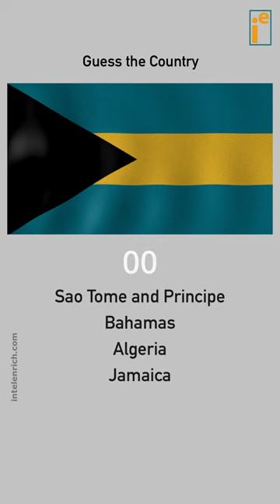Flags - 64 : Guess • São Tomé and Príncipe Bahamas Algeria Jamaica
👆🏼Have a look at the flags of 193 Sovereign Countries(UN Members) and 2 Observer States in the United Nations! Thanks!

National Flags - 64 • Guess the Country
Afghanistan
Albania
Algeria
Andorra
Angola
Antigua and Barbuda
Argentina
Armenia
Australia
Austria
Azerbaijan
Bahamas
Bahrain
Bangladesh
Barbados
Belarus
Belgium
Belize
Benin
Bhutan
Bolivia
Bosnia and Herzegovina
Botswana
Brazil
Brunei
Bulgaria
Burkina Faso
Burundi
Cambodia
Cameroon
Canada
Cape Verde
Central African Republic
Chad
Chile
China
Colombia
Comoros
Congo
Congo-Kinshasa
Costa Rica
Croatia
Cuba
Cyprus
Czech Republic
Denmark
Djibouti
Dominica
Dominican Republic
East Timor
Ecuador
Egypt
El Salvador
Equatorial Guyana
Eritrea
Estonia
Eswatini
Ethiopia
Fiji
Finland
France
Gabon
Gambia
Georgia
Germany
Ghana
Greece
Grenada
Guatemala
Guinea
Guinea-Bissau
Guyana
Haiti
Honduras
Hungary
Iceland
India
Indonesia
Iran
Iraq
Ireland
Israel
Italy
Ivory Coast
Jamaica
Japan
Jordan
Kazakhstan
Kenya
Kiribati
Kuwait
Kyrgyzstan
Laos
Latvia
Lebanon
Lesotho
Liberia
Libya
Liechtenstein
Lithuania
Luxembourg
Madagascar
Malawi
Malaysia
Maldives
Mali
Malta
Marshall Islands
Mauritania
Mauritius
Mexico
Micronesia
Moldova
Monaco
Mongolia
Montenegro
Morocco
Mozambique
Myanmar
Namibia
Nauru
Nepal
Netherlands
New Zealand
Nicaragua
Niger
Nigeria
North Korea
North Macedonia
Norway
Oman
Pakistan
Palau
Palestine
Panama
Papua New Guinea
Paraguay
Peru
Philippines
Poland
Portugal
Qatar
Romania
Russia
Rwanda
Saint Kitts and Nevis
Saint Lucia
Saint Vincent and Grenadines
Samoa
San Marino
Sao Tome and Príncipe
Saudi Arabia
Senegal
Serbia
Seychelles
Sierra Leone
Singapore
Slovakia
Slovenia
Solomon Islands
Somalia
South Africa
South Korea
South Sudan
Spain
Sri Lanka
Sudan
Suriname
Sweden
Switzerland
Syria
Tajikistan
Tanzania
Thailand
Togo
Tonga
Trinidad and Tobago
Tunisia
Turkey
Turkmenistan
Tuvalu
Uganda
Ukraine
United Arab Emirates
United Kingdom
United States of America
Uruguay
Uzbekistan
Vanuatu
Vatican City
Venezuela
Vietnam
Yemen
Zambia
Zimbabwe

Credits:
💻 National Flags : Video by Olex Lia from Pixabay
💻 Timer : Video by KHALID OUARDI from Pixabay